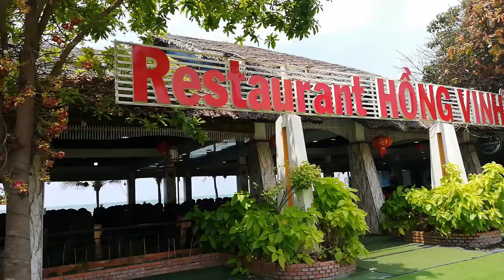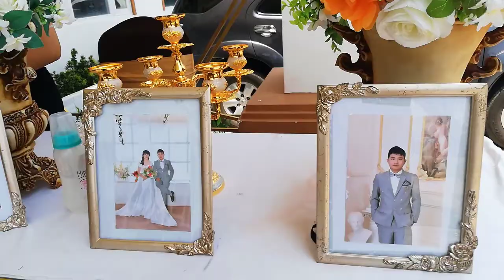[FULL HD]VỀ NGHE EM TÌNH NỒNG HƯƠNG DỪA BIỂN MẶN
VỀ NGHE EM
TÌNH NỒNG HƯƠNG DỪA BIỂN MẶN
PROMOVIES VIDEOKAR NS QUANG DAU